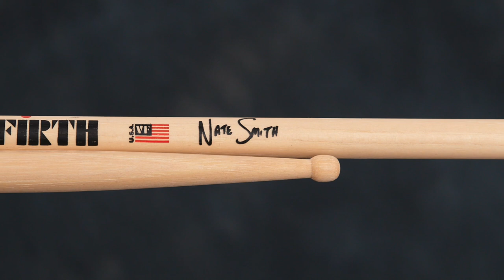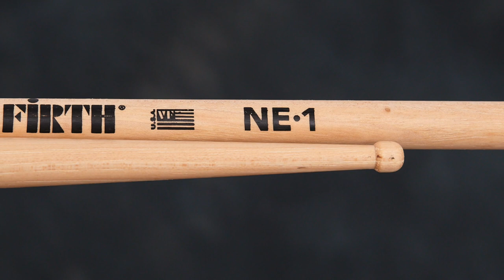VicFirth | Rute-X Brooms | NE-1 & Nate Smith Sticks | Sound Demo (no talking)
NE-1 American Classic Sticks
Video / Performance: Sven Samson
Legal notice:
Remise 3 Medienservice Agentur GmbH
Hans-Böckler-Platz 4
46535 Dinslaken
Impressum:
Hans-Böckler-Platz 4
46535 Dinslaken